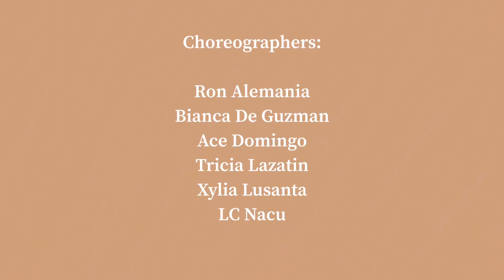FEU Diliman High School | Novians Dance Crew (Official Dance Cover)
TAMARAW SPOTLIGHT --- Get ready to be mesmerized once again by the amazing talents of FEU Diliman’s Novians Dance Crew as we bring you their official dance cover of “Push Button Start” by Rotimi.